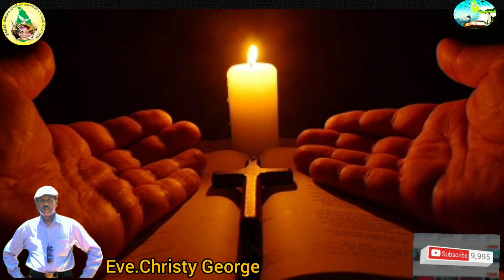World Children's Day 2023 Voice of Truth Program Sinhala